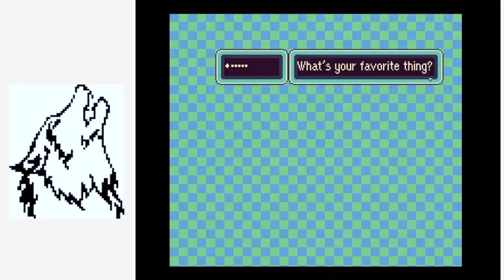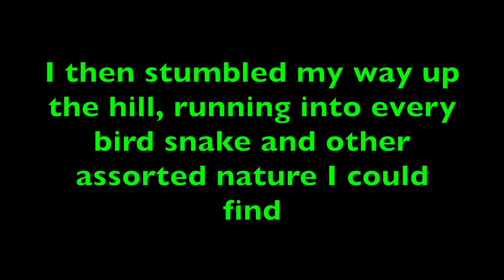EarthBound Ep: 1 Back to the Past!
It's finally here! I've been trying to get this video up since early November! But technology was unkind and it was put on hold. But here it is, the first episode of my play through of EarthBound! Now, most of my generation hasn't played EarthBound, but we've heard of it, from the likes of Smash Bros and older siblings and such. So a lot of us are pretty curious on what it's about, myself included. So, lets dive into this adventure head on and see what we find.

This game was suggested by Spawts, who said that I could provide a fresh look at the game, so, If you wanna thank someone for me playing this, thank him by checking him out on twitter and stuff.